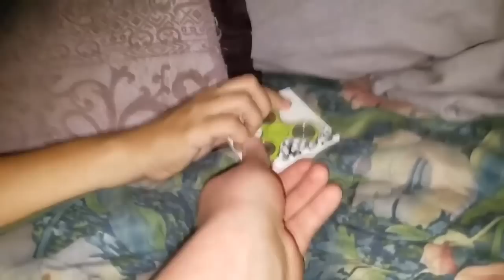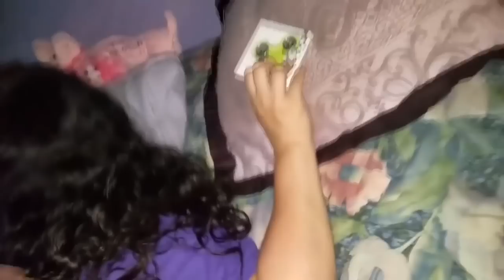Mãe destrói o fidget spinner e faz a criança assistir! DEVE OBSERVAR!!!